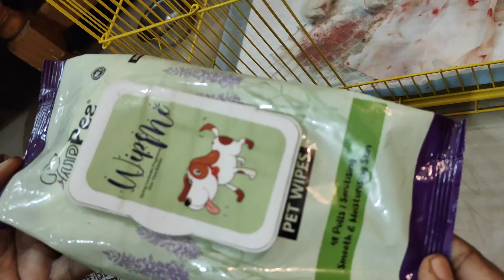My cat delivery vlog/How to care ur cat during delivery/my Cat in pain🥺catdelivery